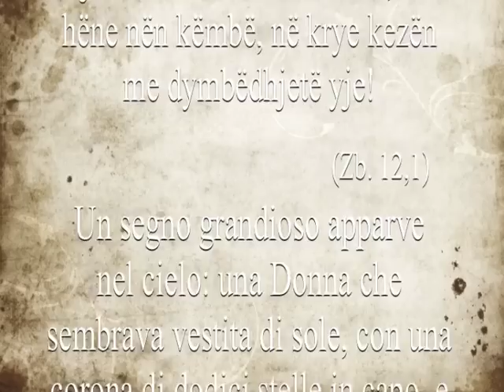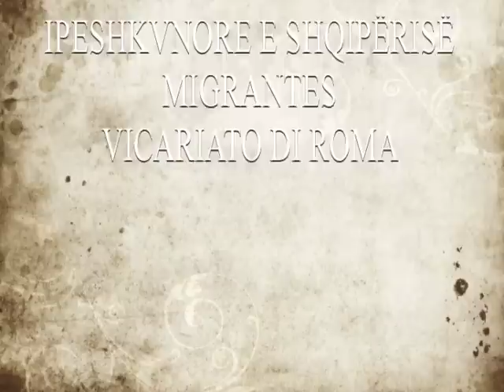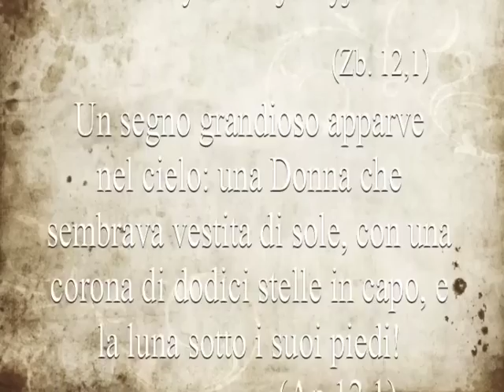Seconda Parte: Shtegtim Shenjtërorja e "Zojës së Këshillit të Mirë " 2010 Gjenacan (RM)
Shtegtim
Shenjtërorja e "Zojës së Këshillit të Mirë " Gjenacan (RM)
E dielë 30 maj 2010 - ora 11,00

Liturgjinë eukaristike dhe lutjen drejtuar Zojës se Këshillit të Mirë do ta kryesojë i nderuaru Don Tomë Mihaj sdb

Pellegrinaggio
Santuario "Madona del Buon Consiglio" Genazzano (RM) Domenica 30 Maggio 2010 ore 11, 00

La Liturgia Eucaristica e la supplica alla Madona del Buon Consiglio sarà presieduta dal reverendo Don Tomë sdb

Në Qiell u duk një shenjë e madhërushme: Një Grua e Veshur me diell, me hëne nën këmbë, në krye kezën
me dymbëdhjetë yje!                                 (Zb. 12,1)

Un segno grandioso apparve nel cielo: una Donna che sembrava vestita di sole, con una corona di dodici stelle in capo, e la luna sotto i suoi piedi!               (Ap.12,1)

MIGRANTES CONFERENZA EPISCOPALE ITALIANA

KONFERENCA IPESHKVNORE E SHQIPËRISË

MIGRANTES VICARIATO DI ROMA